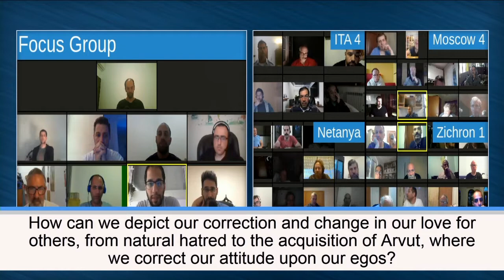Kabbala,Kabbalah,Kabbalah Quabbalah MU 30Mai2020 Schawuot2020 Thema EmpfangDerTora TRANSKRIPT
"Sich Mit Hilfe Der Bürgschaft über Den Hass Erheben"
Transkript 0:00:00.000,0:00:08.849 passiert seine liebe sich zu erheben,tatsächlich der der mensch musste diese
0:00:08.849,0:00:13.799
bitte komm nicht dass das im überfluss
ist sondern dass es aus dem zerbrochenen

0:00:13.799,0:00:23.730
herzen daraus passiert dass er so fühlt
die bürgschaft dass er das ganze hasst

0:00:23.730,0:00:26.869
und möchte aus dem hass sich erheben

0:00:28.789,0:00:32.910
es gibt eine kraft die kraft zur
rückkehr zur quelle die arbeitet

0:00:32.910,0:00:38.760
bezüglich des menschen und sie ändert
ihn nur diese kraft kann nehme die liebe

0:00:38.760,0:00:43.050
zu sich selber und dieses heben zum
nächsten durch anstrengung durch

0:00:43.050,0:00:50.940
besondere verlangen zwischen den
freunden der mensch muss ich sehen auf

0:00:50.940,0:01:00.239
zwei etagen existierend auf der einen
seite fühlt er die abstoßung, den hass

0:01:00.239,0:01:07.890
auf der anderen etage fühlt er den schöpfer die verbindung mit dem

0:01:07.890,0:01:13.590
schöpfer wo er handeln muss um das ganze
für das ganze geschöpf zur korrektur zu

0:01:13.590,0:01:21.210
bringen um dem schöpfer vergnügen zu
bringen und das gute diese mensch zu

0:01:21.210,0:01:35.240
machen den er hasst, denn der Schöpfer bekommt grosse freude durch die kraft die der mensch von oben erhält, und durch

0:01:35.240,0:01:40.000
die kraft der bürgschaft.

0:01:40.200,0:01:44.000
Wie kann ich mir vorstellen, dass ich anulliere die

0:01:45.000,0:01:50.030
grenzen und kann frei sein
zwischen allen nur unter der

0:01:50.030,0:01:57.430
voraussetzung dessen dass ich mich um
die sorge (gemeint sind die Freunde) ich übermittle nicht den virus

0:01:57.430,0:02:04.880
ich bin vollkommen im ganzen mit dem

0:02:04.880,0:02:11.300
virus durch die liebe zu allen und dann
mit hilfe von so eine bürgschaft in der

0:02:11.300,0:02:17.780
ich mich befinde mit denen kein virus
tritt aus es gibt keinen feind, es gibt niemanden

0:02:17.780,0:02:22.360
der mir schadet und dann kann ich
frei sein

0:02:24.250,0:02:32.890
Wie kann ich mir vorstellen dass wir so
existieren können wenn alle absolut alle

0:02:32.890,0:02:40.100
wir befinden uns in der liebe zu uns
selber das ist der schlimmste virus der

0:02:40.100,0:02:44.989
vorhanden sein kann dass ist die quelle
von allen virussen und mit hilfe

0:02:44.989,0:02:52.880
dessen dass ich bedecke diese
bürgschaft mit der liebe zur allen, ich

0:02:52.880,0:02:57.620
übermittle den auf gar keinen fall
irgendetwas schlechtes und kann mit

0:02:57.620,0:03:04.060
ihnen sein in der guten art und weise
des kontaktes bitte schön..